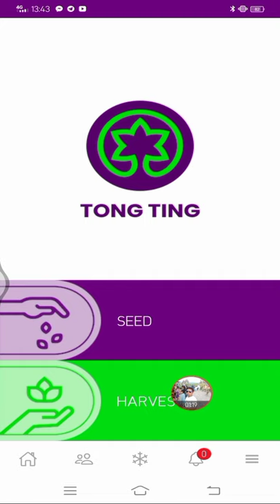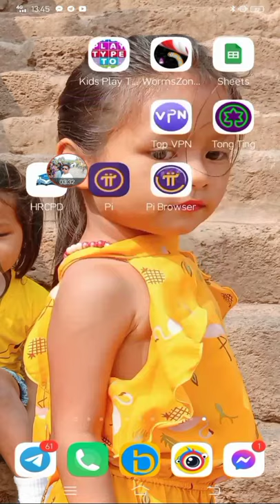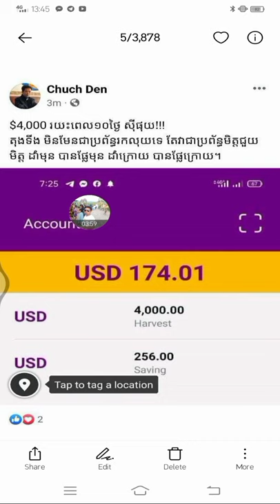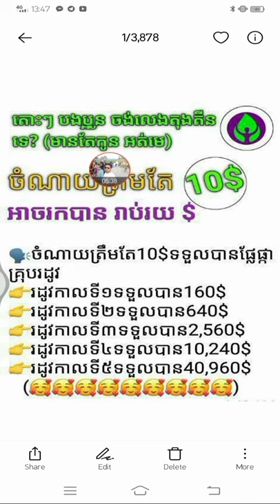លេងតុងទីនតែ10$ទទួលបានផល៥រដូវកាល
តុងទីនជាអែបរបស់សម្ព័ន្ធបាយខុនអេនេះមិនមែនជាអែបរកលុយទេតែជាអែបមិត្តជួយមិត្តអ្នកលេងមុនទទួលបានផលមុនអ្នកលេងក្រោយទទួលផលក្រោយបានផលគ្រប់ៗគ្នា
លេងជាមួយ App Baycon និងApp Tong Ting ជាមួយអែតមីនផ្ទាល់
កូដដំឡើងអាខោន
កូដនេះ 08/02/2022